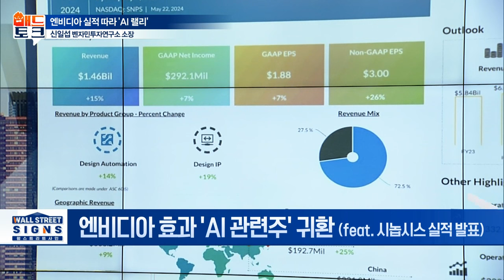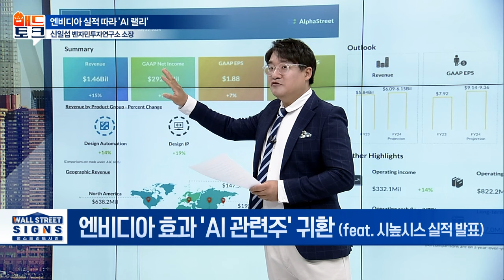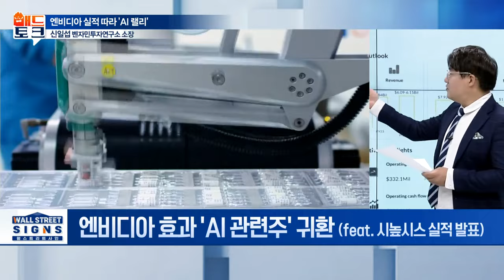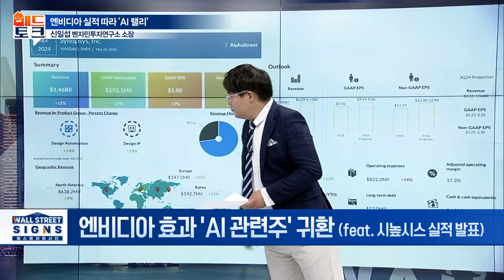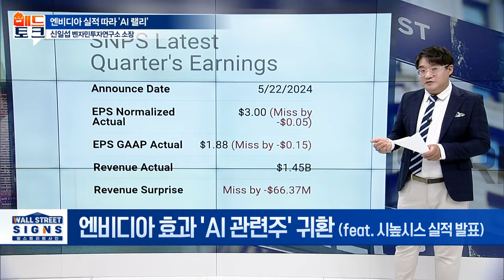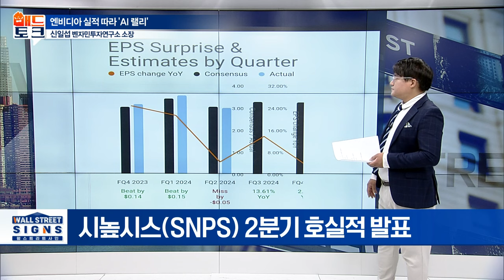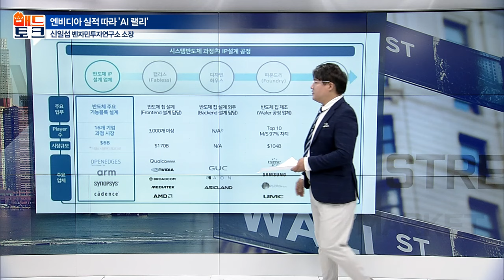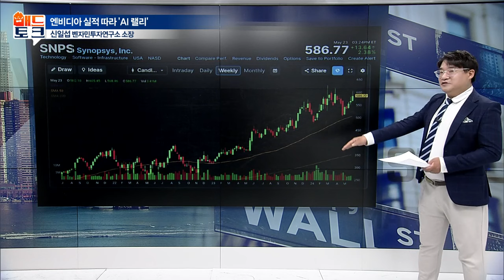엔비디아 효과 'AI 관련주' 귀환 (feat. 시놉시스 실적 발표) | Market Signal (20240524)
엔비디아 효과 'AI 관련주' 귀환
-시놉시스(SNPS) 2분기 호실적 발표
-안정적 실적 성장 확인
-시장 투자의견 '스트롱 바이'